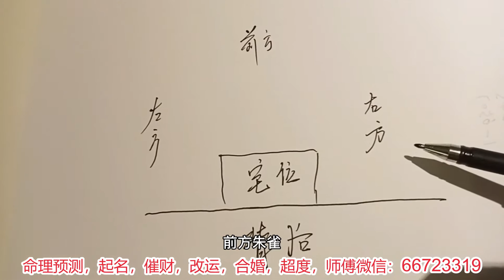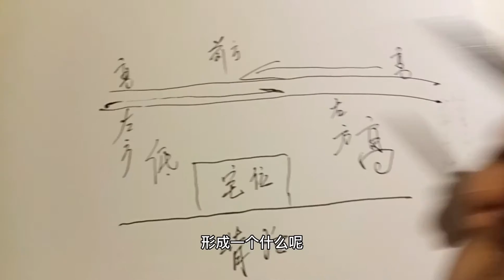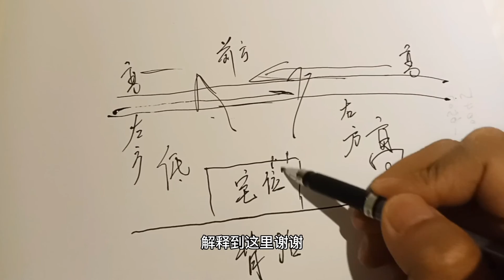（风水）顺水局等于送财流财，不聚财。这一处就犯了顺水之忌